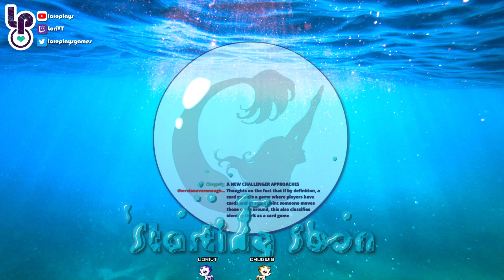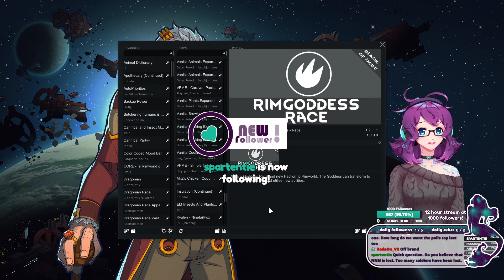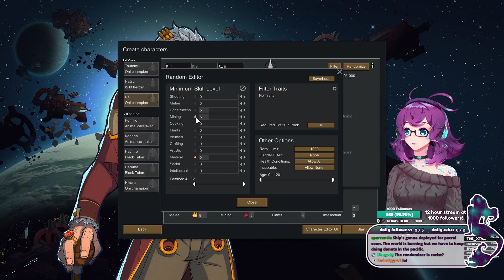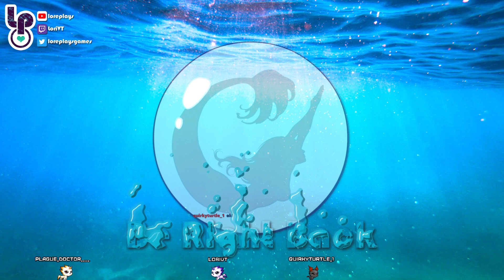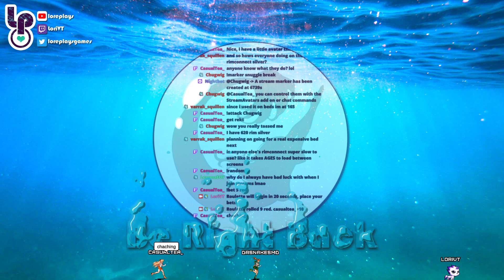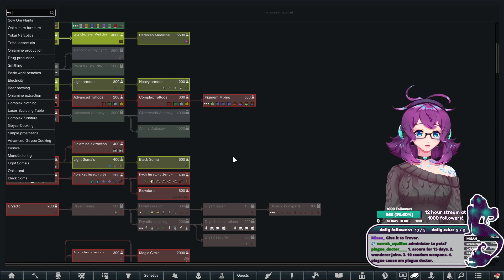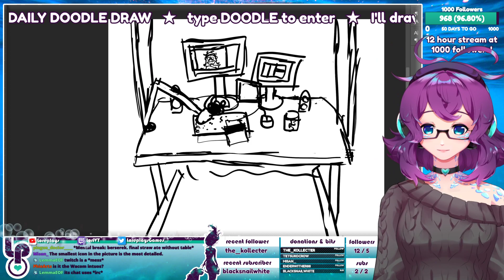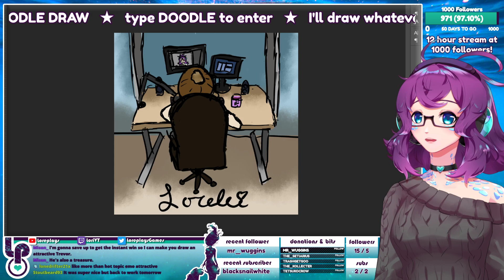【VTuber】Modded RimWorld with RimConnect! (Adding Puppeteer after we get our colony off the groun